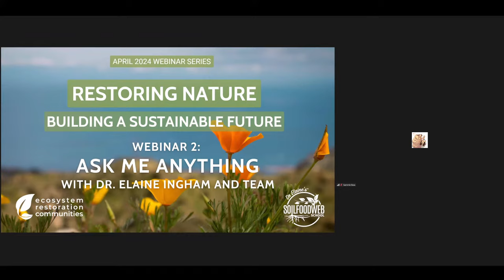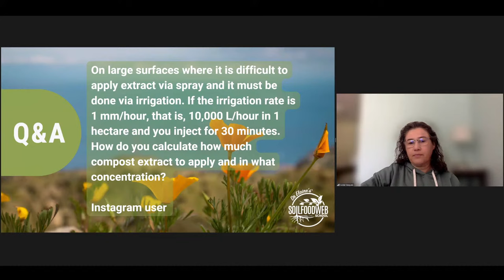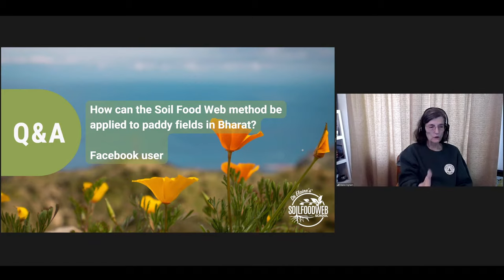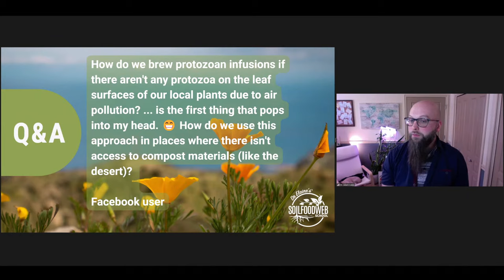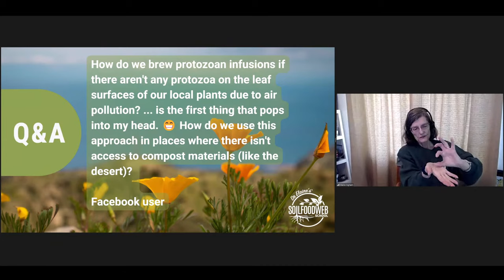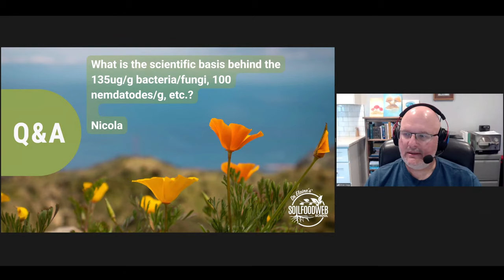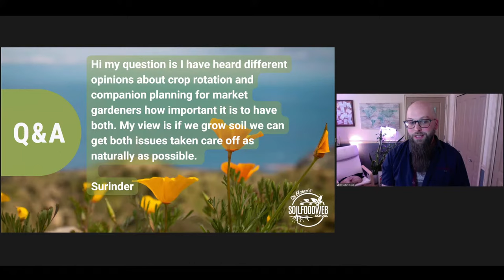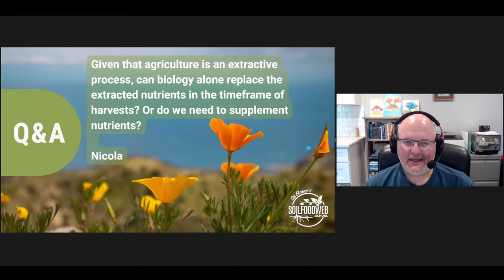Ask Me Anything with Dr. Elaine Ingham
Join us for a unique opportunity to participate in an ‘Ask Me Anything’ (AMA) webinar with Dr. Elaine Ingham, Loida Vasquez, Dr. Adam Cobb, and Brian Vagg.
✅ Learn about our latest offers 👉 promo.soilfoodweb.com

Get ready to engage with leading experts in soil biology and regenerative agriculture as they field your burning questions and share insights from their collective experience. Whether you're a seasoned farmer, a budding gardener, or simply curious about soil health, don't miss this chance to tap into the collective wisdom of Dr. Ingham and her team. Get ready to deepen your understanding of soil biology, sustainable land management practices, and the keys to fostering healthy, thriving ecosystems.

00:00:00 Introduction
00:06:06 Extract in irrigation lines?
00:13:51 SFW on rice patties?
00:17:36 SFW on dry ground?
00:22:15 Protozoan infusions?
00:34:28 Scientific basis behind SFW ratios?
00:42:49 Do cardboard & chlorine kill microbes?
00:47:31 Crop rotation & companion planting?
00:52:49 How to regenerate clay soils?